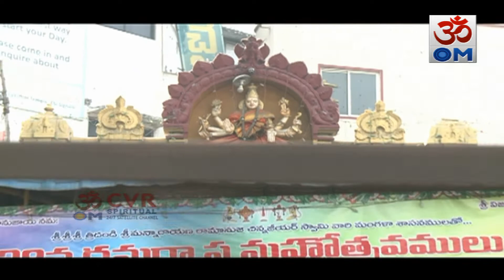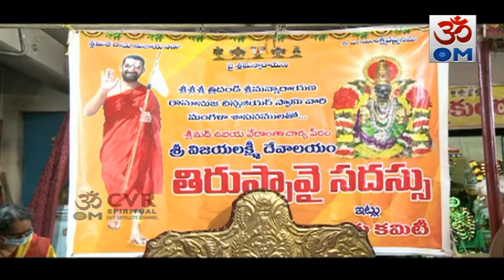తిరుప్పావై సదస్సు | శ్రీ భాగవతుల వంశీకృష్ణ | CVR OM